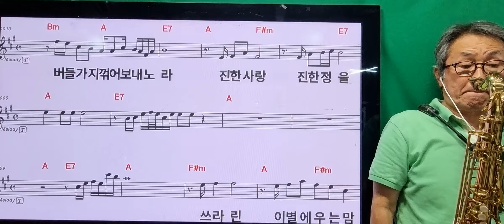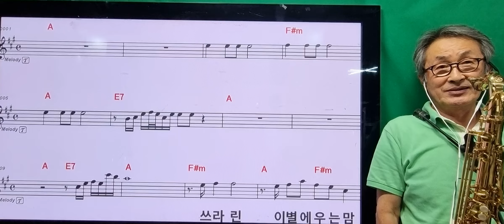656홍랑.테너.구리신청